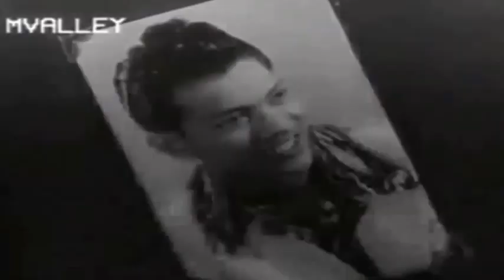OST Anjoran Nasib 1952 - Berdendang Ria - P.Ramlee, Lena, Momo Latif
Nikmatilah lagu OST dari filem klasik Melayu.
Filem ini di bintangi oleh:
P. Ramlee (Bahar), Mariam (Maimun), Harun Omar (Haji Salleh), Omar Rojik (Sidek), Saadiah (Ramlah), Daeng Harris, Musalmah, R. Azmi
Pengarah : B.S. Rajhans